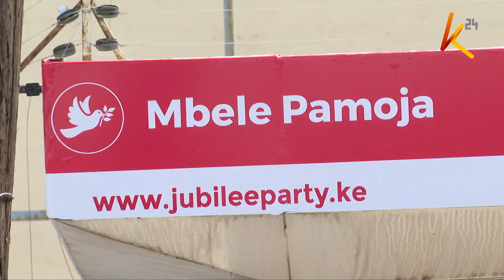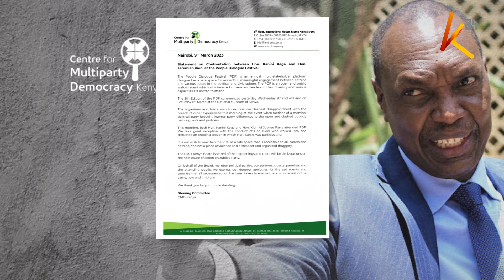Jubilee party wrangles spill as rowdy youths storm meeting.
The Jubilee Internal Party wrangles spilled over to the people's dialogue forum happening in Nairobi, after a rowdy group of youths stormed the venue purporting to speak for Jeremiah Koni, protesting the presence of Kanini Kega at the venue in the capacity of the Jubilee secretary general. On his part, Kanini Kega has accused Koni of painting a bad picture of the party. event organizers, the center for multiparty democracy, have strongly condemned the incident saying they will seek redress from the party.